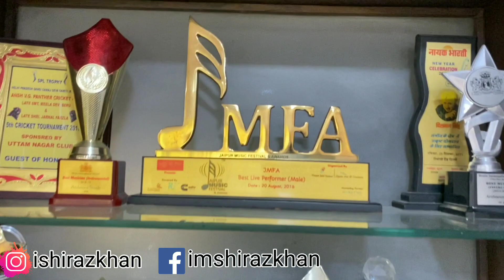Dilbagh Singh | Interview With Dilbagh Singh | Talking With Dilbagh Singh | Thodi Jinni Peeti Hai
DIlbagh Singh Is A Famous Singer From Delhi | Interview With Dilbagh SIngh And Had Good Conversation With Punjabi Singer Dilbagh Singh Famous Song ThodiJinni Peeti Hai